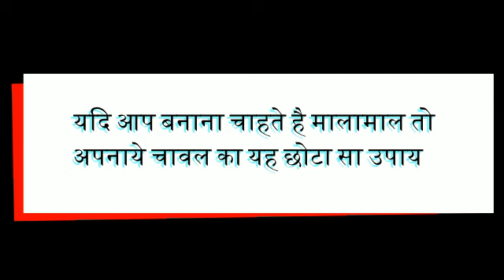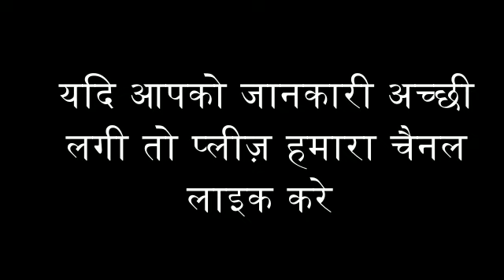ज्योतिष अनुसार के जनवरी महीने का विशेष उपाय